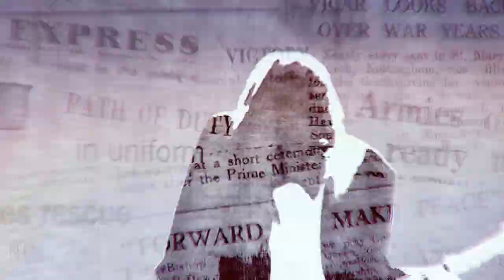Mystovski - Motherland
VIDEO PRODUCER/DIRECTOR: Pjotr Wieczorek
VIDEO TEAM:
- Oskar Doroszuk
- Julia Iwańska
- Maciek Kozioł
- Paweł Berestecki
- Aleksander Stasienkiewicz
DJEMBE DRUM PART: Maciek Cieśla.

I... I don't care
About white collar busy twats, the teenage struggle that was fail
Some of people say, none of us make enough of like
Sure but what about the doubt of cast?

Your motherland, as you should know
Has deeply frozen broken bones
They slit her wrists With the brand-new
hundred-dollar notes

I am looking forward to leave this goddamn city
I cannot let 'em spoil my soul and vision
With their city press and television
If it wasn't for the childhood and friends
I'd opt for removing it from the map
Sir, I'm afraid to die unrich
In this city of fountains and village fêtes.

Your motherland,
As you should know
They slit her wrists
With the brand-new
hundred-dollar notes